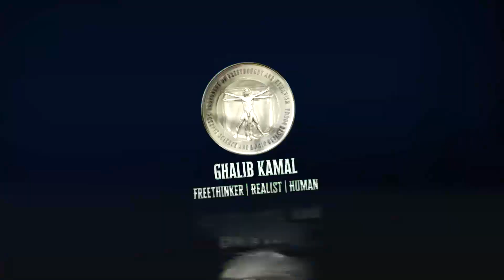Both Bible and quran have been Changed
Can we say that the holy scriptures of both Christianity and Islam have been changed?